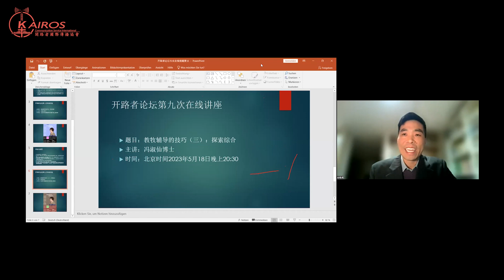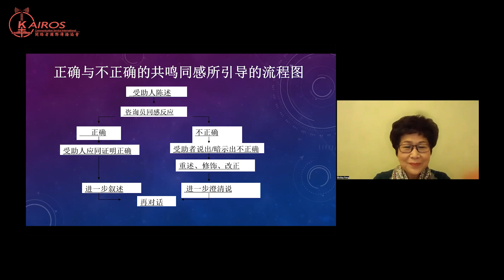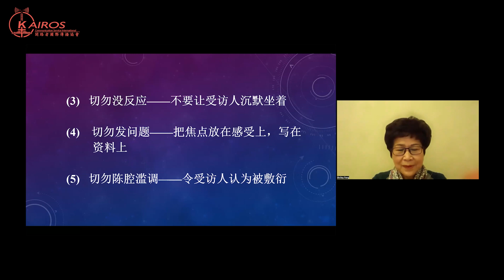開路者論壇第八講：教牧辅导技巧 （二）共鳴同感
教牧辅导技巧 （二）共鳴同感